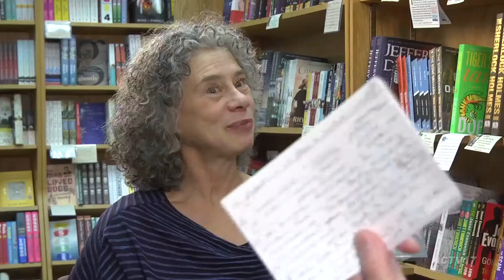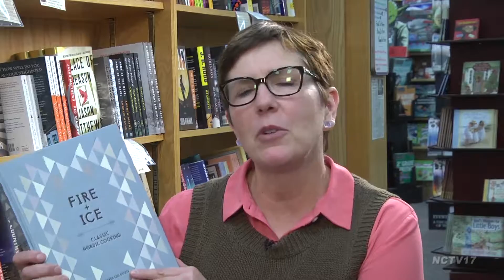Darra Goldstein - Fire and Ice: Classic Nordic Cooking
Join Becky Anderson as she talks to Darra Goldstein about her new book, Fire and Ice: Classic Nordic Cooking. This is a book that you will want to dive into. With over 100 recipes, you will be able to cook delicious Scandinavian food at home.